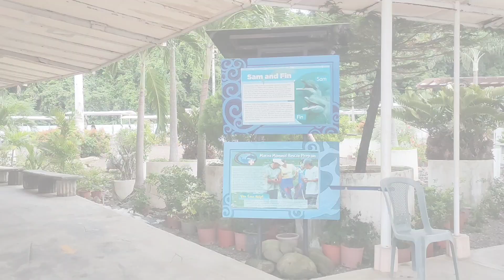Ocean Adventure w/ Fam (unplanned) | Third Vlog